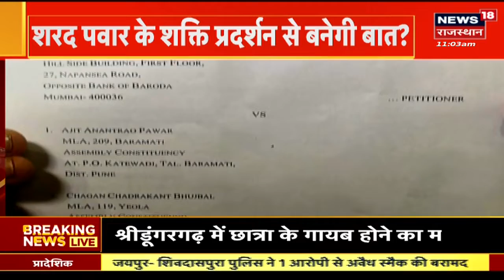Maharashtra NCP Crisis: Sharad Pawar ने NCP के बाग़ी नेताओं पर लिया बादफा एक्शन | Ajit Pawar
एनसीपी में बगावत के बाद अब सीनियर और जूनियर पवार के बीच पार्टी में पॉवर की जंग जारी है. इस बीच शरद पवार का खेमा कोर्ट में जाने की तैयारी कर रहा है.